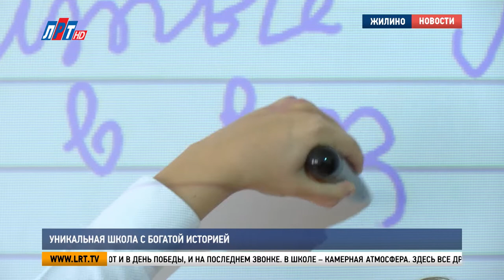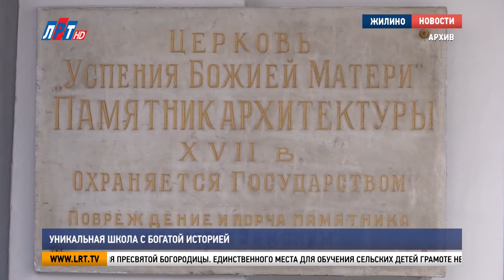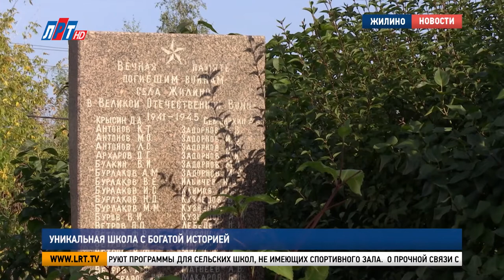Уникальная школа с богатой историей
Связь истории, традиций и поколений. Вот уже второе столетие в округе работает Жилинская средняя школа. Уникальное учебное заведение  посетила наша съемочная группа.

Елисей Фирсов, ученик 3 класса сельской Жилинской средней общеобразовательной школы №23:
«Когда я только пришел в первый класс, мы все с одноклассниками сажали деревья. Это было три года назад и мое дерево было вот такое».
Ученики Жилинской сельской школы сажают деревья не только в свой первый учебный день. Традицию озеленять школьный двор поддерживают и в День Победы, и на Последнем звонке. В школе – камерная атмосфера. Здесь все друг друга знают. Бывшие выпускники спустя несколько лет приводят сюда своих детей.

Юлия Русенцова, учительница начальных классов сельской Жилинской средней общеобразовательной школы №23:
«Здесь мы, это не просто школа, не просто коллектив, дети. Здесь огромная семья. Здесь учился мой папа, мой дядя. Здесь учились все мои братья, сестры, сама я. Учителя, которые учили моего папу до сих пор здесь работают. Они учили меня, теперь они являются моими коллегами. Моя бабушка и дедушка – они тоже здесь работали».

Школа ведет свое летоисчисление с 1872 года. В то время церковно-приходская школа располагалась рядом с храмом Успения Пресвятой Богородицы. Единственного места для обучения сельских детей грамоте не хватало. К тому же, дети могли получить только три класса образования. В 1911 году напротив храма на крестьянские деньги построили новое здание школы.

Игорь Иванников, директор сельской Жилинской средней общеобразовательной школы №23:
«Конечно, когда ее строили в позапрошлом веке, не думали, наверное, что она будет до сих пор работать и до сих пор она будет востребована. Но современность сложилась таким образом, что школа нужна, в школе обучается достаточно большое количество детей».

Жилинская средняя школа – экспериментальная площадка Малаховской Академии физической культуры. Здесь апробируют программы для сельских школ, не имеющих спортивного зала.

«У нас и футбольное поле с искусственным покрытием и изобилие всевозможных тренажеров, детских игровых комплексов. Зимой у нас заливается каток. Но ведь родители ведут сюда своих детей не только отдыхать и развлекаться, им же нужны хорошие знания. И у нас, конечно, собран очень хороший педагогический коллектив. У нас работают и заслуженные учителя и молодые специалисты».

О прочной связи с историей Родины говорит и этот монумент. 2 раза в год – в день начала Великой Отечественной Войны и в День Великой Победы проводятся молебны. Всех жителей Жилино, безвозвратно ушедших на войну помнят поименно.

Егор Мартов, ученик 8 класса сельской Жилинской средней общеобразовательной школы №23:
«Это медальон немецкий. Тут все зашифровано, то есть так просто его не прочитать. По цифрам можно узнать, кто это был, как его звали, их вешали на шею».

Для Егора Мартова уроки истории проходят не только в стенах родной школы. В раскопках на местах боевых действий он участвует вместе с отцом. Егор принес некоторые артефакты и в школу. Постепенно в школьном коридоре образовался военно-исторический музей.

 «Тут находятся наши с отцом раскопки: немецкой и нашей СССР-гвардии. Тут представлены экспонаты: по бокам немецкие, посередине все наше. То есть винтовка Мосина, лопатки, противогазы».

В этом году школа отмечает 148 день рождения. За это время она прошла интересный путь. Если в первые годы в ней учились не более 50 детей, то сегодня каждый день ее порог переступают 190 учеников. Среди них - не только местные жители. Из-за семейной атмосферы, в эту школу родители везут своих детей со всех уголков округа.